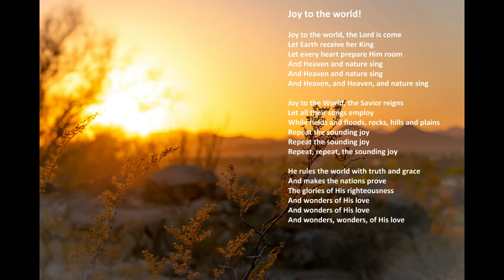"Joy to The World" with lyrics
"Joy to The World", by The Tabernacle Choir at Temple Square.

Isaiah 55:11: